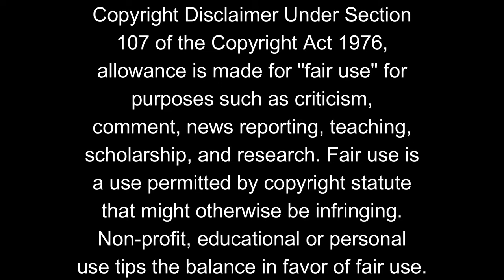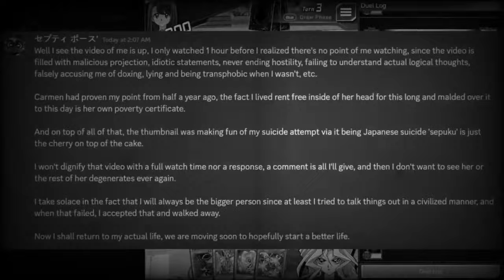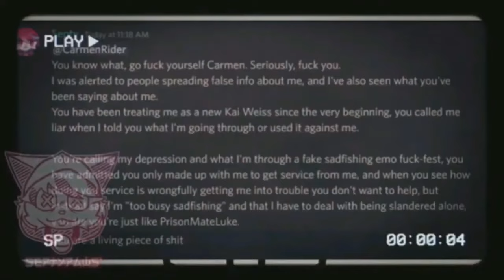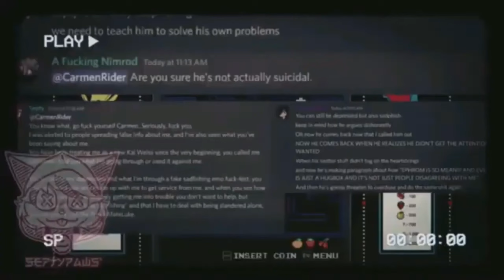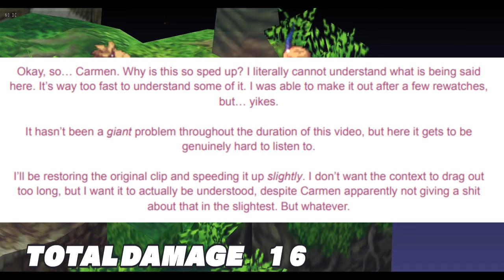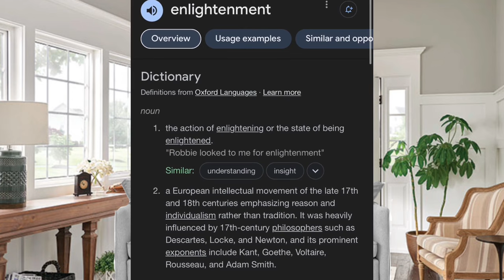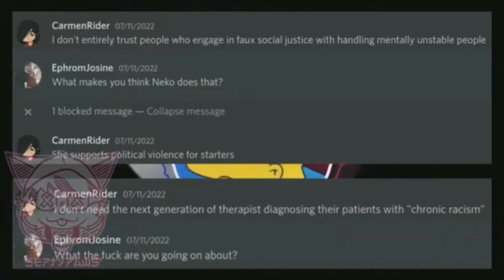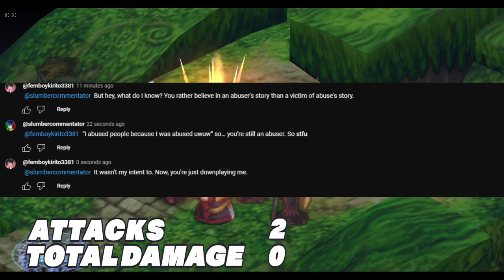Willful ignorance won't save you now! Slumber is pretending the call with her DIDN'T HAPPEN!